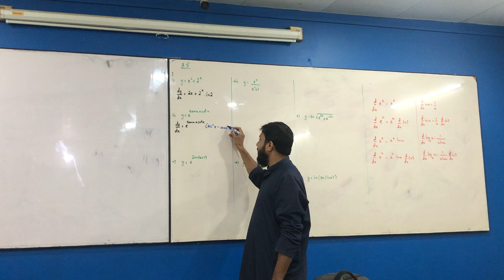XII Math Ex 3.5 Part B